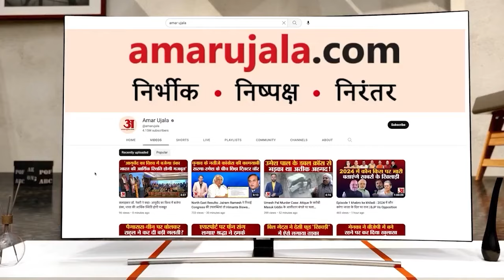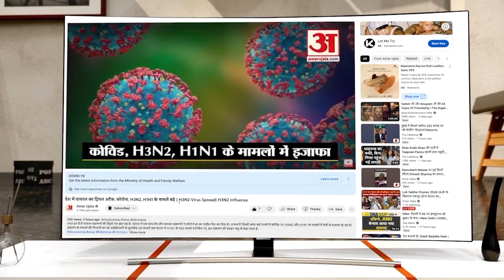Himachal Snowfall:हिमाचल में भारी बर्फबारी, 241 सड़कें और 677 बिजली ट्रांसफार्मर ठप |shimla|News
हिमाचल प्रदेश में ऑरेंज अलर्ट के बीच तीसरे दिन भी बारिश-बर्फबारी का दौर जारी है। प्रदेश के ऊंचाई वाले क्षेत्र बर्फ से लकदक हो गए हैं। जबकि अन्य क्षेत्रों में बारिश दर्ज हुई है। राजधानी शिमला में सुबह करीब 10:30 के बाद बर्फबारी शुरू हुई। चंबा के खज्जियार में सीजन की पहली बर्फबारी हुई है। जिले के चुराह, भरमौर, पांगी, डलहौजी में बर्फबारी लगातार जारी है।  जनजातीय क्षेत्र पांगी का संपर्क अन्य भागों से कट गया है। अधिकांश पंचायतों में बिलजी आपूर्ति ठप है।